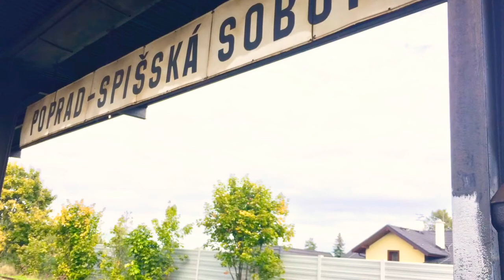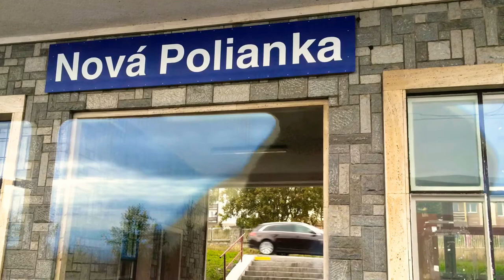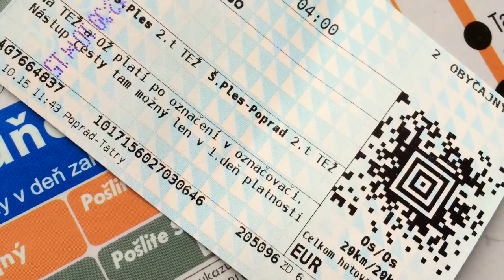Slovakia! Poprad Tatry to be exact.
I flew to Poprad Tatry and went on a train!